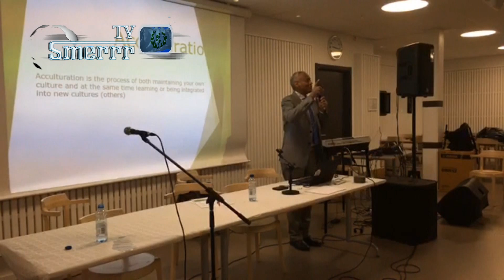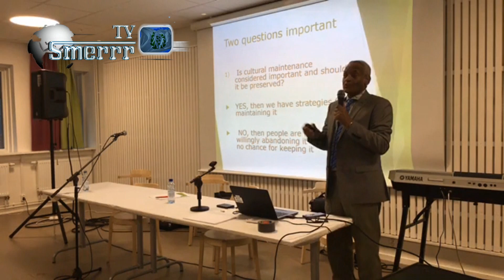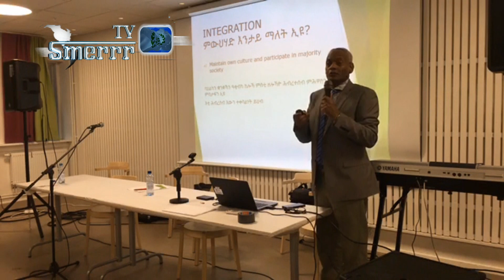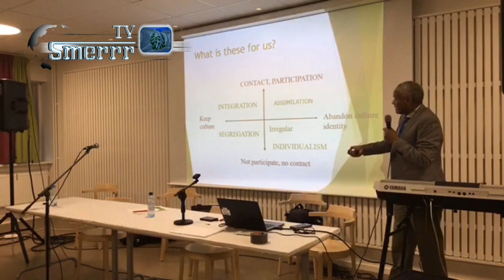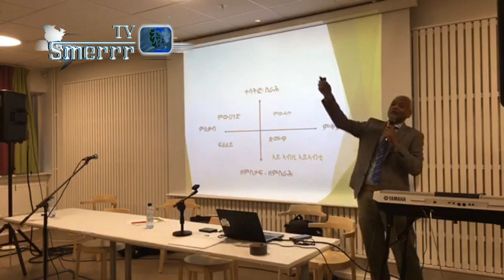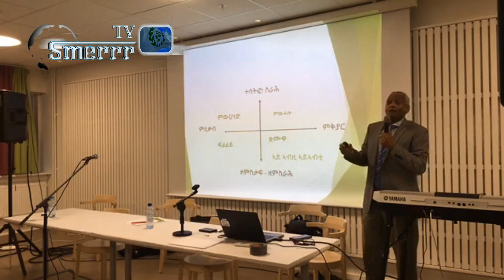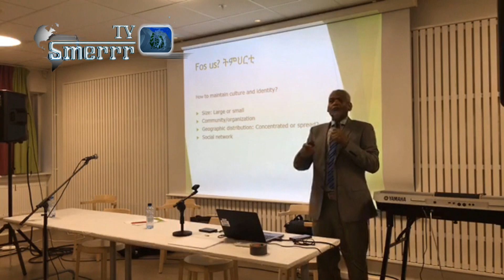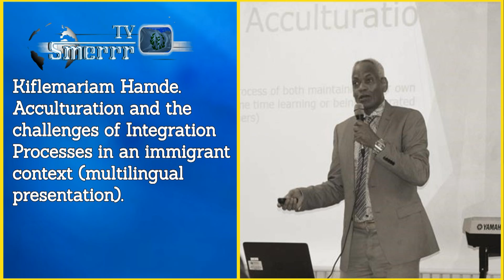Dr.Kiflemariam Hamde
Dr.Kiflemariam Hamde. Acculturation and the challenges of Integration Processes in an immigrant context (multilingual presentation).